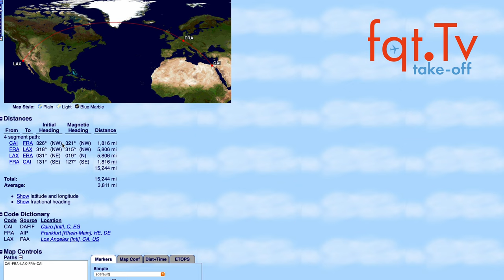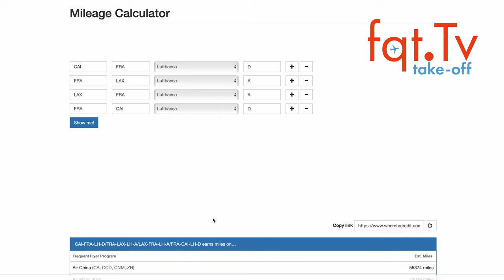Lufthansa A350 mit der First Class kommen später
00:00 Intro
00:10 Themen
01:08 Lufthansa A350 mit der First Class kommen später
02:48 Corona-Viruskontrollen jetzt auch an deutschen Flughäfen
04:58 Airbus A380 Hotel entsteht doch nicht
07:08 DEAL ZONE: Lufthansa & Swiss First Class nach Nordamerika ab 2.899 Euro

Clubhouse - @LFCorsten